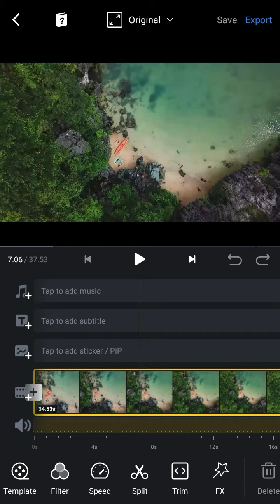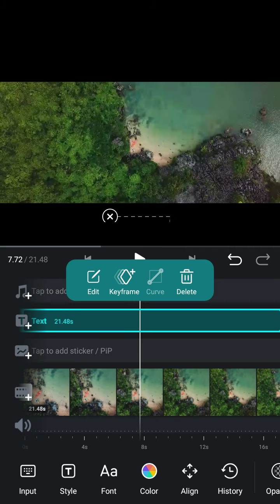How to make black bar open Cinematic Effect In VN Video editor